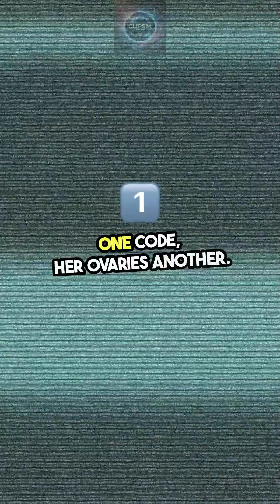The Woman with Two Sets of DNA | Lydia Fairchild’s Hidden Twin Explained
Lydia Fairchild gave birth to three children—but DNA tests claimed none were hers.
Her case led to legal threats, suspicion of fraud… and a stunning medical revelation.
She’s a chimera: one body, two sets of DNA. Her ovaries carried the genetic code of a twin that never lived.
This Short uncovers one of the rarest human genetic anomalies ever documented.

💬 Share this real case of identity turned upside down.